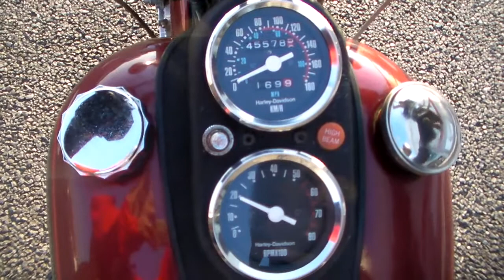Harley Davidson FXS 80 LOWRIDER 1340 SHOVEL 1611060966 ｔ